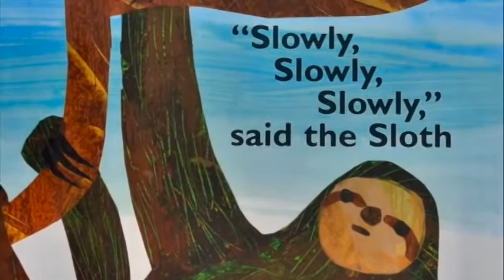The Slow Sloth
Shevaun Donelli O'Connell tells the story of a Sloth